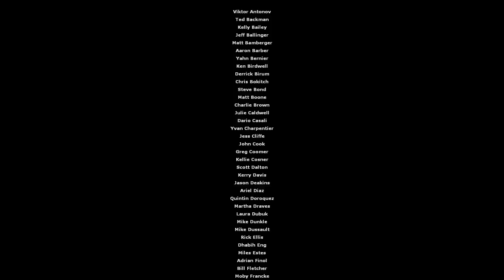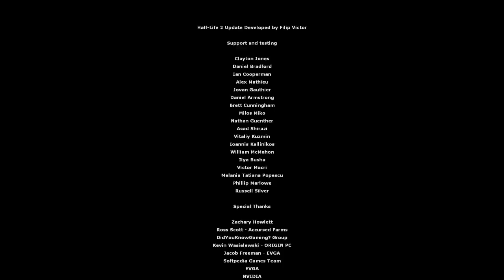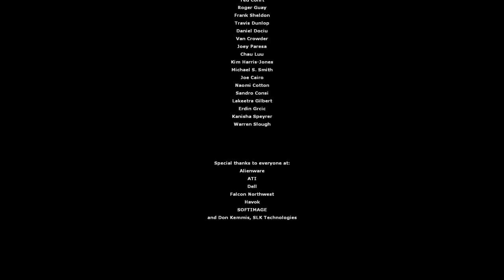Half-Life 2 | Update Longplay (Part 30) - The End